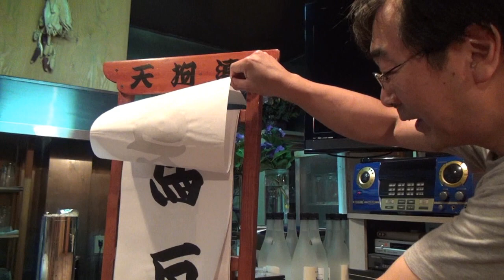テレビ三遠芸能中継 豊橋落語天狗連月例寄席より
テレビ三遠では、毎月開催されている、豊橋落語天狗連の月例寄席より、録画中継しています。２４年6月の月例寄席より、今回の出演は、牛乳屋の娘としてお馴染み、女性落語家、望々亭みるくさんです。